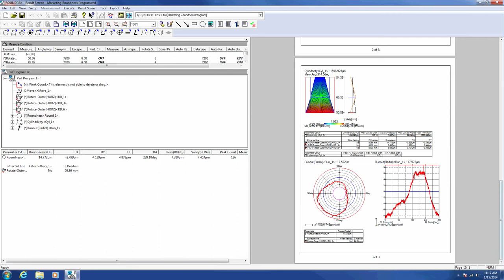RA-2200 Roundness Tester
The RA-2200 series offers the highest precision in its class, exceptional ease-of-use and multifunction analysis capability. Bringing true quality to your needs.